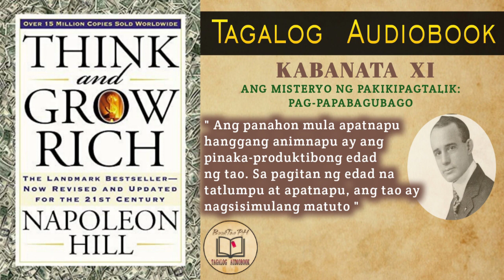Think And Grow Rich_KABANATA XI-(Tagalog Audiobook)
Chapter 11, titled "The Mystery of Sex Transmutation," explores the transformative power of sexual energy when properly harnessed for success and creativity. Napoleon Hill explains that sexual desire is one of the most powerful human emotions, and when redirected toward productive pursuits, it can lead to extraordinary achievements.

Hill defines sex transmutation as the process of converting raw sexual energy into higher forms of motivation, creativity, and ambition. He argues that many of history’s greatest leaders, artists, and entrepreneurs succeeded because they learned how to channel their intense desire into their work.

He also discusses the importance of emotional and spiritual connections in relationships, stating that true success is often driven by the support and influence of a strong partner. The chapter emphasizes that self-discipline, focus, and the right mindset can transform personal desires into unstoppable drive.

5 Things You Will Learn from Chapter 11:
✅ How to harness sexual energy for creativity, ambition, and success – Passion fuels achievement.
✅ Why many successful people use sex transmutation to boost their motivation – Redirected energy leads to greatness.
✅ The link between strong emotional connections and success – Love and partnership can inspire achievement.
✅ How self-discipline plays a key role in converting energy into productivity – Control leads to mastery.
✅ Why emotional intensity drives the most powerful achievements in history – Passionate people change the world.

Why Listen to Chapter 11?
🔹 It teaches you how to transform raw energy into unstoppable motivation.
🔹 It helps you understand the deeper connection between emotions, creativity, and success.
🔹 It reveals a hidden success principle that few people truly understand or apply.

Perfect for:
✔️ Entrepreneurs, creatives, and individuals looking to maximize their potential.
✔️ People who want to understand the role of passion and emotional energy in success.
✔️ Anyone seeking to develop greater self-discipline and focus.

By listening to this chapter, you’ll discover that when properly directed, your inner energy can become the driving force behind your biggest achievements! 🚀

This video has no negative impact on the original works (it would actually be positive for them). It is also for teaching purposes and is not transformative in nature. I only used bits and pieces of videos to get the point across where necessary.